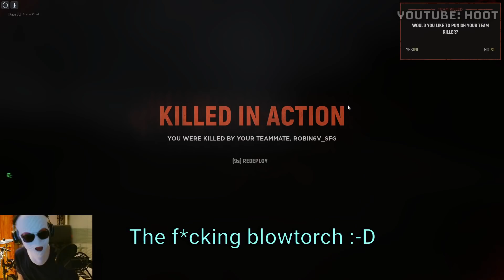Bullying tanks has never been easier | Hell Let Loose Voice Fun